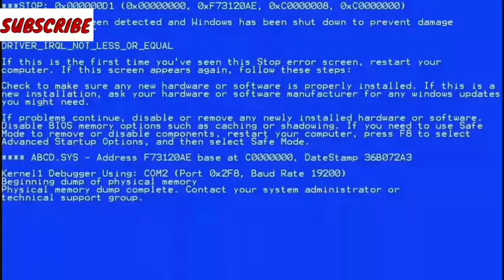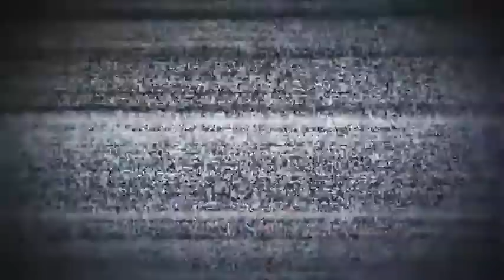NEVER DIE BRO The best Funny Moments of BNL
NEVER_DIE_BRO🤣The best Funny Moments of BNL x Pyro

vedio countesry by :@ The Sr Stan Fights

1.Garena Free Fire Indonesia Live
2.Garena Free Fire Brazil Live
3.Garena Free Fire Brasil Live
4.Garena Free Fire India Live
5.Garena Free Fire Singapore Live
6.Garena Free Fire Thailand Live